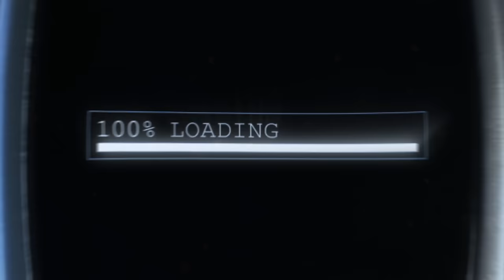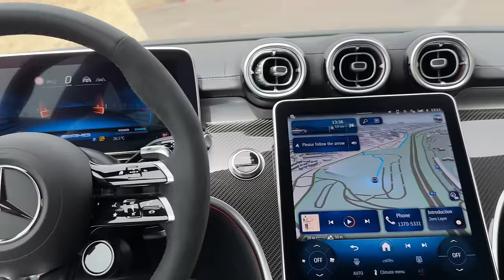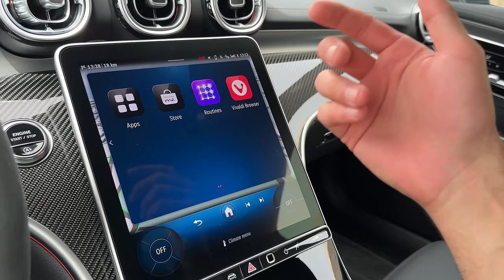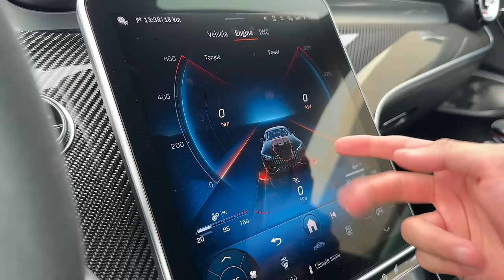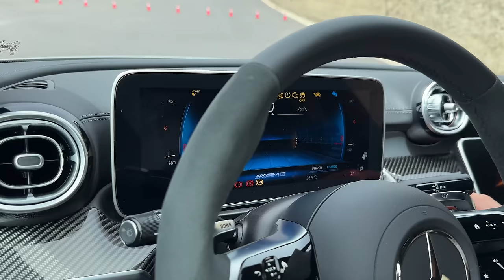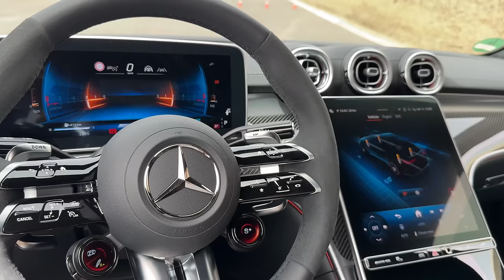NEW 2025 Mercedes AMG CLE53 Coupe! + SOUND! Ultimate M4 Killer! Interior Exterior Review 4k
I AM BACK with the all-new 2024 Mercedes Benz CLE53 AMG Coupe on our YouTube Channel featuring stunning paintwork in grey! 😍
In this video, we will be having a walk-around showing you the Exterior and Interior Features of the NEW 2024 Mercedes Benz CLE53 AMG Coupe!

The Mercedes-AMG CLE Coupé: New entry into the performance coupé segment
• The latest generation MBUX with AMG-specific functions and displays
• Mild-hybrid six-cylinder in-line engine with double turbocharging and starter-generator
• Fully variable all-wheel drive and active rear-axle steering
Affalterbach. With the new CLE 53 4MATIC+ Coupe
, Mercedes-AMG is sharpening its product portfolio and redefining the entry-level
performance coupé segment. The sporty, elegant two-door model combines the best of two worlds: the agility
and sportiness of the C-Class with the space and status of the E-Class. The 3.0-liter six-cylinder in-line engine
with double charging via an exhaust gas turbocharger and an electric additional compressor has been
thoroughly modified and produces now 330 kW (449 hp). It provides a maximum torque of 560 Nm (with
over-boost of 600 Nm for 12 seconds). The integrated starter generator briefly supplies an additional 17 kW (23 hp) of power and 205 Nm of torque. It also feeds the 48-volt on-board electrical system. Other technical features of the new model include the AMG SPEEDSHIFT TCT 9G transmission and the fully variable AMG Performance 4MATIC+ all-wheel drive.
Typical visual identifying features of a coupé are the long hood embedded in the front end with two powerful power domes. The strongly sloping windshield and the elongated roof that slopes towards the rear also reference this. The passenger cell, which is set far back, leads to the sporty, short rear via the rear window,
which is also flat.

What do you think about the 2024 CLE 53 AMG Coupe?
Do you like the Look of the New CLE AMG Coupe?
What do you think about the Interior?

If you enjoyed our video we would love to get your feedback on our work! ❗
What else do you want to see on this channel? Which Cars do you want to see in our next videos?
Just leave some comments under the video so we can improve and work on our videos ♥️

Details about the 2024 Mercedes Benz CLE 53 AMG Coupe for PetrolHeads:
It’s equipped with a 449 HP 6-cylinder engine which produces 600 Nm of torque with overboost.
NEW Mercedes Benz CLE 53 Coupe can do 0-60 mp/h [0-100 km/h] in 4.2 seconds.
The Mercedes Benz CLE 53 Coupe top speed VMAX is electronically limited to 250 km/h (155 mph) but with the AMG Driver Package 270 km/h (168 mph)

Special Thanks to  @MercedesBenz  for the Access!